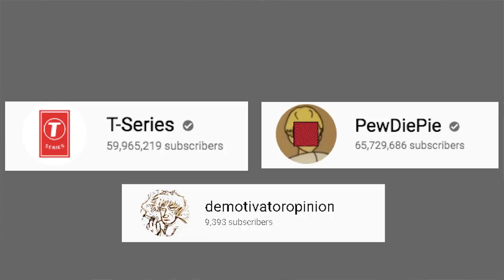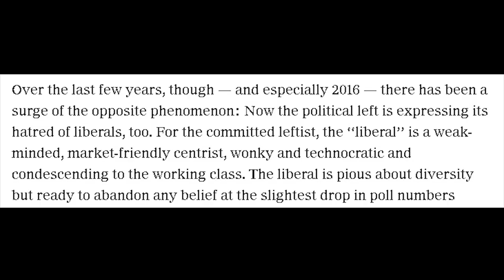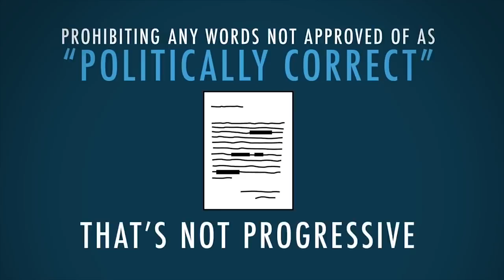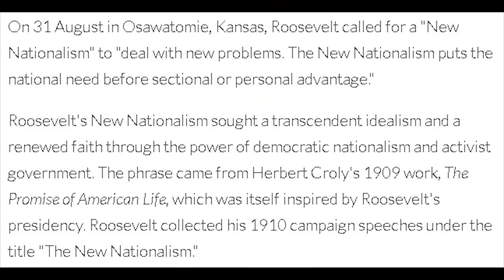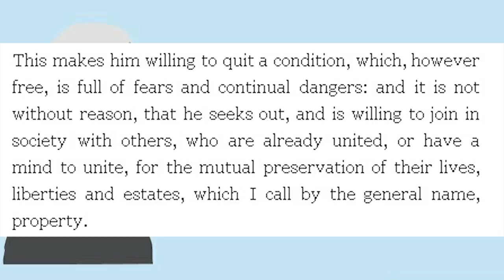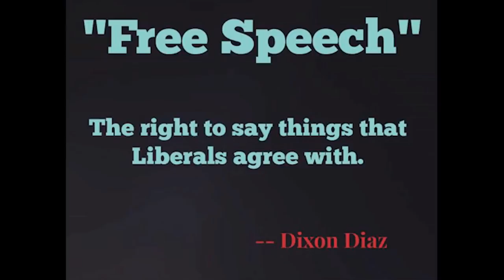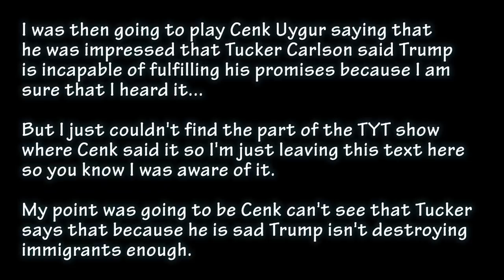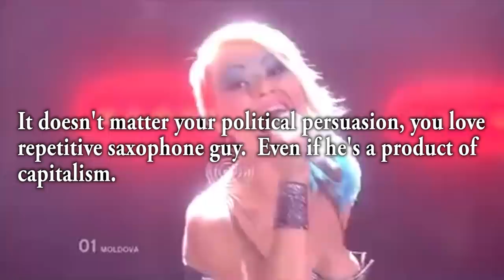Left Vs. Leftist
I've been wanting to make this video for some time.  An undisclosed period of time.  What is "leftism"?   What is a "leftist"?  Is there a divide between the two, or are they one in the same?  Am I one of those leftist people, or am I a f**king SELLOUT.  WHO LOVES CAPITALISM.

Anyways, join me as I reflect on my enjoyment of the suffering of most humans.

Fall Down, by Birth Control (this is a live version, I could not find the version I have on my computer, omg what a freakin’ band)

Woodrow Wilson Was Extremely Racist, Even By The Standards Of His Time